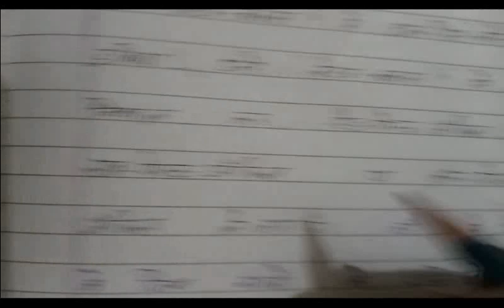ऋषि प्रणाली शॉर्टहैंड अभ्यास -69 Hindi Shorthand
ऋषि प्रणाली  SHORTHAND PRACTICE FOR SSC, UPSC , CENTRAL GOVERNMENT AND STATE GOVERNMENT STENOGRAPHER SERVICE, WE MAKE PERFECT STENOGRAPHER